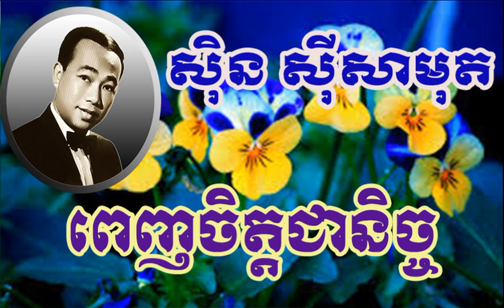Sin Sisamuth pej chit chea nich សិុន សីុសាមុត